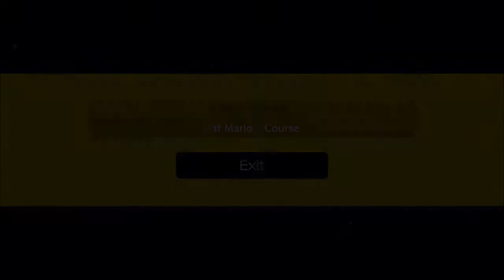SCWRM - Mario Maker Mondays #7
Why yes Pedro, you can in fact still play videogames while in the military. And now it's time to check out some new event courses!